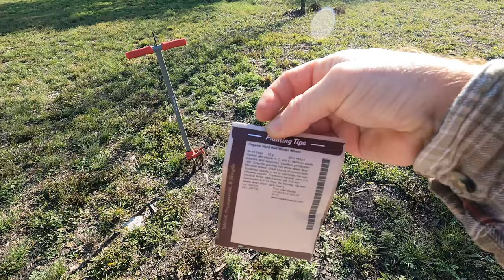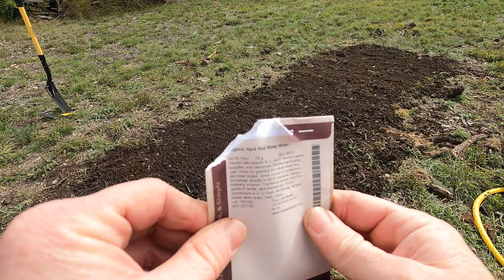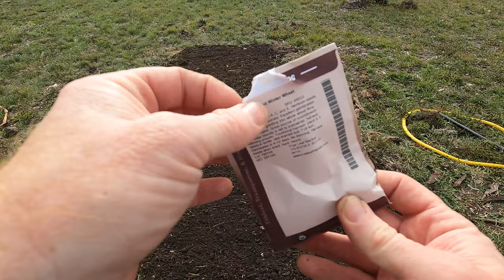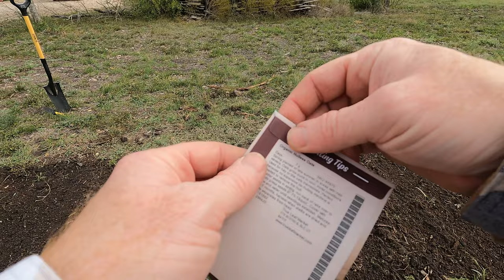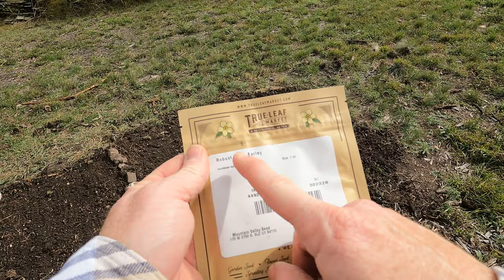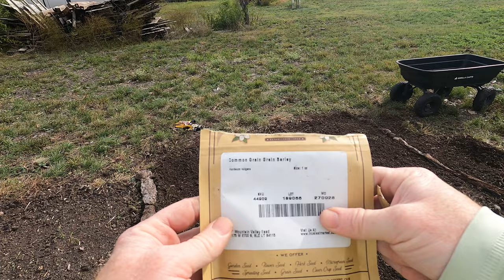Planting Grains in BAD Soil - Wheat, Oats and Barley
🌾 Welcome to my backyard farming journey! In this video, I'm diving into the world of winter grains – red winter wheat, oats, and two varieties of barley, including the robust type known for its high protein content, ideal for chicken feed and consumption.

These grains, usually planted in winter and harvested in spring or summer, play a crucial role as staples in diets worldwide, feeding both livestock and people. Not many venture into growing these grains at home, and I'm taking on the challenge to see how they thrive in my backyard. Despite less-than-ideal clay soil, I'm optimistic that my dedication to tilling and hard work will yield promising results.

Tilling my soil proves to be a formidable task, filled with challenges like rocks, sticks, roots, and deep-rooted weeds. My hand tools may be slow but effective in this demanding environment. I share the struggles of preparing the soil, emphasizing the difficulty posed by the abundance of obstacles and the need for a meticulous process involving soaking the area with water between tilling sessions.

As I remove wheelbarrow loads of rocks, roots, and weeds, I discuss the slow progress and acknowledge the limitations of traditional tilling machines. The arduous process is essential for creating the ideal conditions for my grains to flourish. Despite the challenges, I'm committed to transforming my backyard over the winter, tirelessly tilling and improving the soil. I understand that this journey is a long-term project, taking years to achieve my vision, but the addition of cover crops like wheat will play a crucial role in enhancing and sustaining the fruits of my labor.

Join me in this agricultural adventure, and let's see how my backyard transformation unfolds! 🌱🚜

The tilling tool Im using is called the Corona soil ripper.  It's super heavy duty and works well even in this very difficult soil.  You can get one here if you want to pick it up.

0:00 Intro
0:36 Tilling
5:21 Raking
7:35 Seeding
13:04 Watering
14:38 Planting 2nd Barley
17:46 1st Sprouts
18:31 Full Sprouts